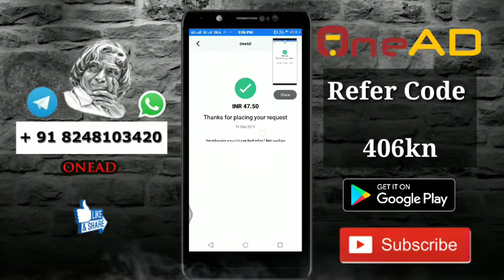OneAD App LIVE Bank Transfer in 50₹.Onead app Bank Payment Transfer. OneAD 50₹ Bank Transfer. OneAD